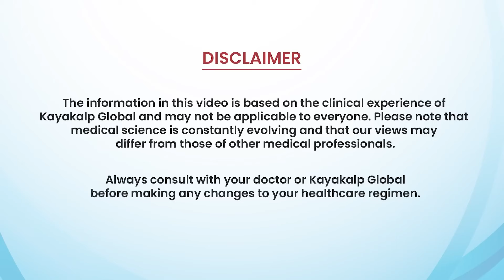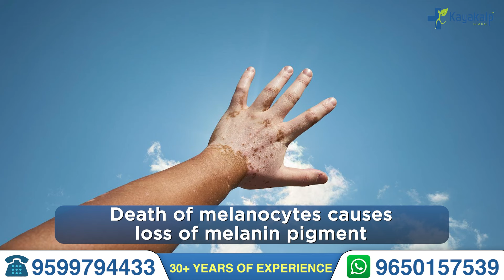गर्मियों में भूल के भी न करें ये गलतियाँ | Tips to Control Vitiligo in Summers | Kayakalp Global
Summers can be challenging for those with Vitiligo (Safed Daag). In this video, we share essential tips to manage Vitiligo effectively during the hot season. Learn why you need to be extra cautious in summer, how Vitiligo spreads, and the importance of controlled sun exposure. We also clarify the confusion between phototherapy and sunlight. For expert Vitiligo treatment, contact Kayakalp Global today!

Timestamps:
00:00 - Tips to Control Vitiligo in Summers
00:35 - Why to be Cautious in Summers
01:35 - How Vitiligo (Safed Daag) Spreads in Summers?
02:40 - Why Vitiligo (Safed Daag) needs care in Summers?
03:50 - Importance of Controlled Sun Exposure
04:35 - Phototherapy and Sunlight Confusion
06:20 - Tips for Summers in Vitiligo
07:00 - Contact Kayakalp Global for Vitiligo Treatment

Phototherapy vs. sunlight for Vitiligo